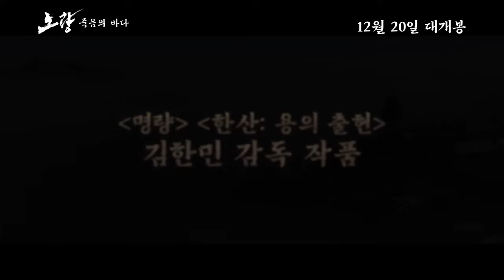[노량:죽음의 바다] 고화질 최신 예고편,, 스케일 대박, 이순신 마지막 영화 감상하세요.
안녕하세요. 문화예술갤러리의 갓범스입니다.
2023년 겨울 개봉 예정작 "노량:죽음의바다" 예고편입니다.

본 영화를 기다리시는 모든 분들이 이 영상을
재밌게 시청하셨으면 좋겠습니다

좋아요 구독 사랑